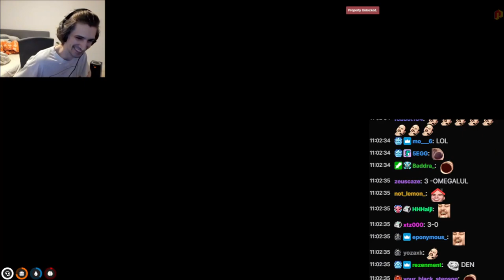Adept calls Felix, Felix in GTA RP